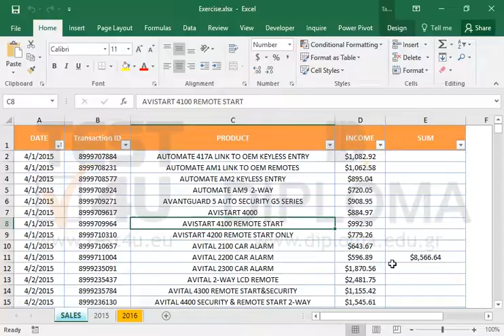Use the Inquire Add-in to print a worksheet relationship diagram. Then close the diagram window.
Use the Inquire Add-in to print a worksheet relationship diagram.